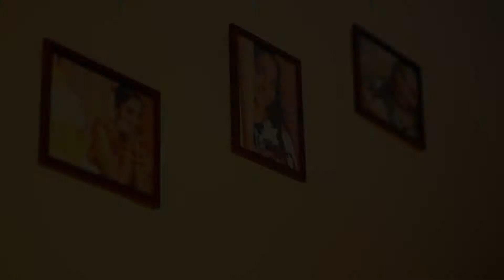ASWATHY & MANOJ WEDDING CINEMA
Anand Digital Studios